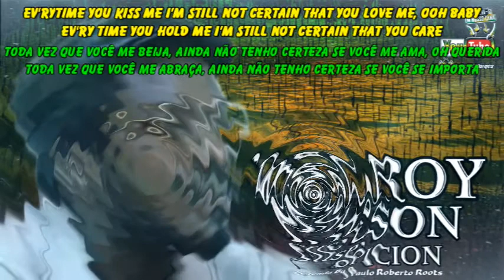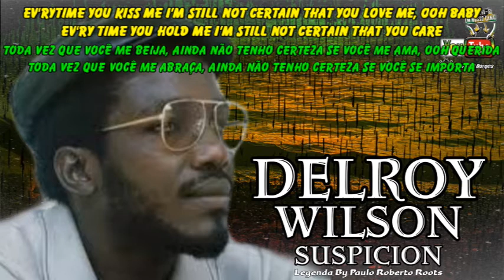DELROY WILSON - SUSPICION LEGENDA BY PAULO ROBERTO ROOTS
Delroy Wilson ‎– Suspicion
Selo: Top Rank ‎– none
Formato: Vinyl, 7", 45 RPM
País: Jamaica
Lançado: 1983
Genre: Reggae
Estilo: Reggae